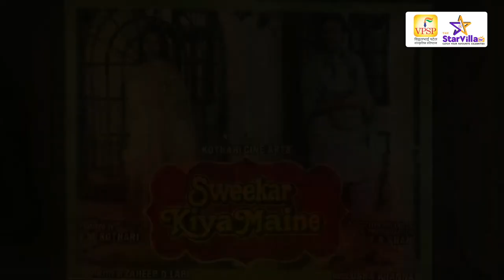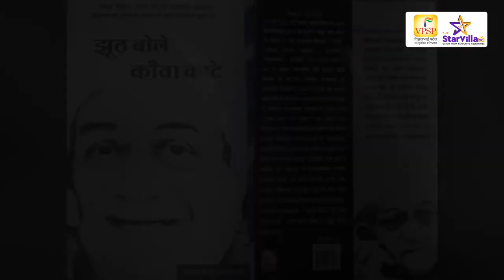A short story of the writer of 'jhooth bole kua kate' | vitthal bhai patel death anniversary